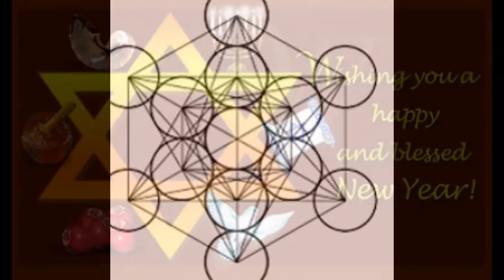the genesis pattern